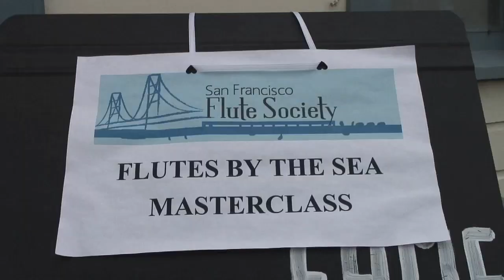Flutes by the Sea 2013 Carol Wincenc & Viviana Guzman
Flutes by the Sea Masterclass 2013